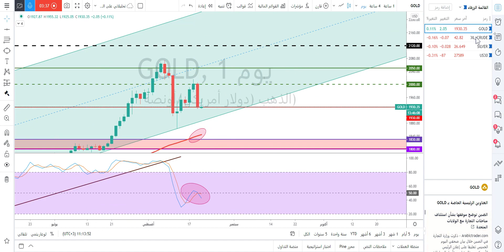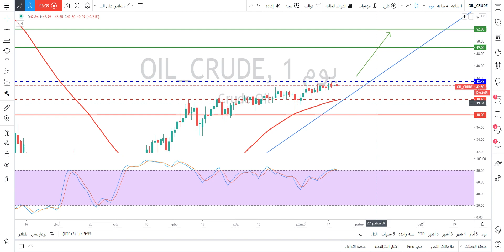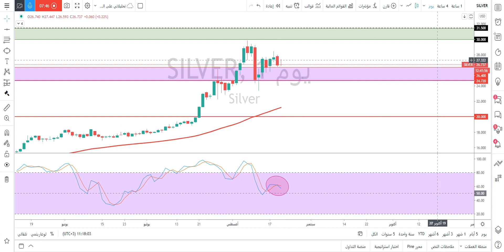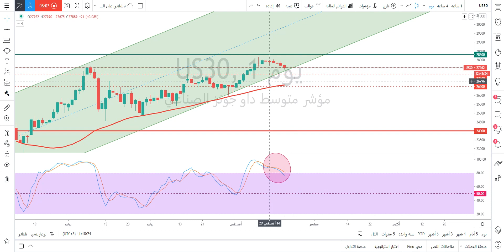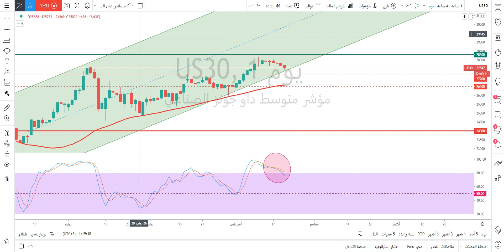التحليل الفني:للذهب-الفضة النفط الخام-مؤشر الداوجونز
حسابي على تويتر :
التحليل الفني اليومي لأزواج السلع والمؤشرات  مقدم من أ/ محمد قيس عبدالغني -20/8/2020
تفاصيل فيديو التحليل الفني بالوقت :
0:44 فقرة تحليل الذهب
3:38 فقرة تحليل النفط
5:48 فقرة تحليل الفضة
7:50 فقرة تحليل مؤشر الداوجونز